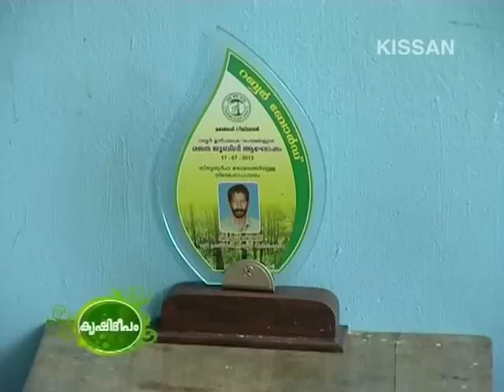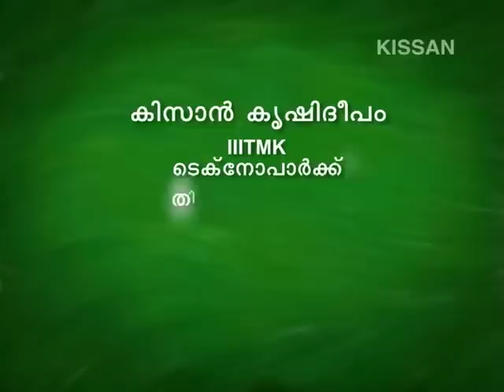Organic and Eco friendly farming : Success story of VM Thomas and Varghese Tharakan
Organic and Eco friendly farming  : Success story of VM Thomas- Malappuram and Varghese Tharakan - Thrissur